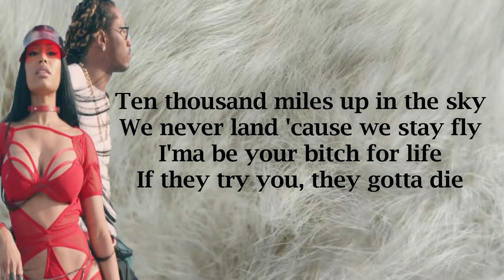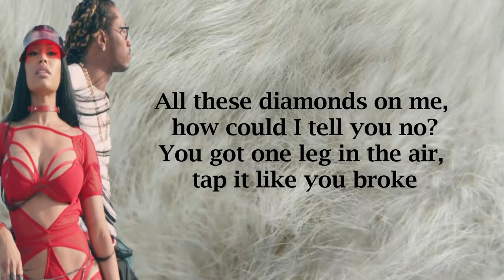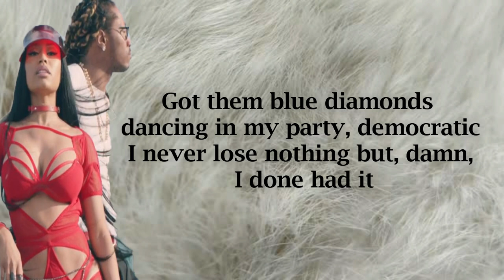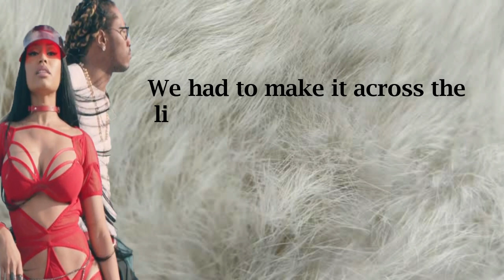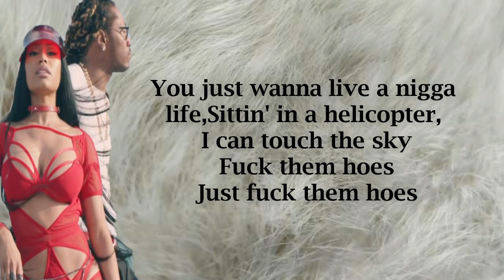Future - You Da Baddest ft Nicki Minaj (Lyrics)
LYRICS.

[Nicki Minaj:]
Ten thousand miles up in the sky
We never land 'cause we stay fly
I'ma be your bitch for life
If they try you, they gotta die
Baby, put one in the sky
What we got, they can't deny
Put your diamonds in the light
And let 'em see you shine bright

You know you the baddest baby, fuck them hoes
Fuck them hoes, fuck them hoes
We on a different planet girl, it's fuck them hoes

Percocets and molly make you touch your toe
I keep the conversation open for my hoe
Snapchat that pussy, don't you take too long
Trampoline, titties, girl, they bouncin', yeah
All these diamonds on me, how could I tell you no?
You got one leg in the air, tap it like you broke
Sweating out your weave, girl, fuck that hoe
Girl, you ain't gotta leave, we gon' fuck this hoe
Percocets and molly's make you touch your toe
Been in this bitch so long, I'm going up a dose
Pussy got more murders than New Mexico
Bust it open wide and let that ocean flow
Money be the motive, baby, fuck them hoes
You know why you did it, baby, fuck them hoes
Tell them crackers "fuck 'em", we don't love them hoes
Th-they don't want no problems, baby, fuck them hoes

We know you the baddest baby, fuck them hoes
We on a different planet girl, fuck them hoes

[Nicki Minaj:]
Yo, yo
Wait, wait, wait, hold up, wait
Stevie to the bull like where's MJ? Where's MJ?
Don't come around with that weird energy, weird energy
Bitch, I got that 25 karats on my Patek, I'm ecstatic
Got them blue diamonds dancing in my party, democratic
I never lose nothing but, damn, I done had it
I ain't never strike out, they can't average what I batted, no
If she hatin', tell that bitch to let it go

[Future:]
Truly rude boy, truly rude

Oooh, la-la-la-la-la-la
La-la-la-la-la-la
Oooh, la-la-la-la-la-la
La-la-la-la-la-la
Got about a thousand upon my side
We out here hustlin', risking our life
Fill cocaine up in your tights
We had to make it across the line
Damn near didn't make it through them nights
I watch the bloody tears fall from your eye
You just wanna live a nigga life
Sittin' in a helicopter, I can touch the sky
Fuck them hoes
Just fuck them hoes